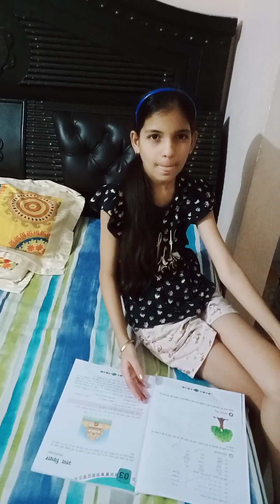My First Vlog SansKar TalKs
SansKar TalKs